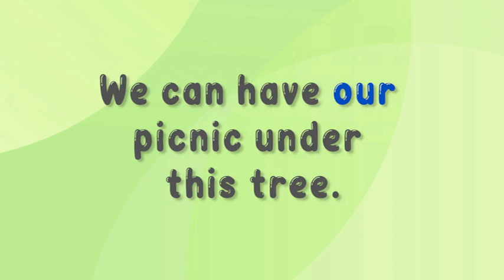Vocabulary Unit 4 Big Wide World